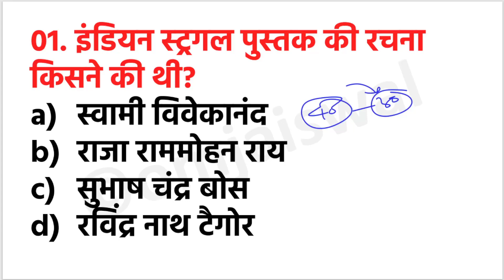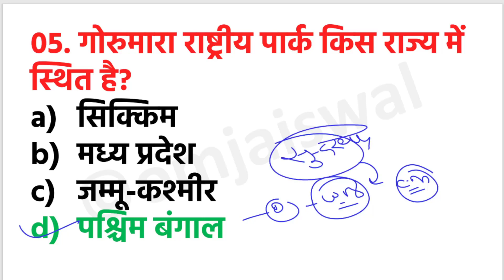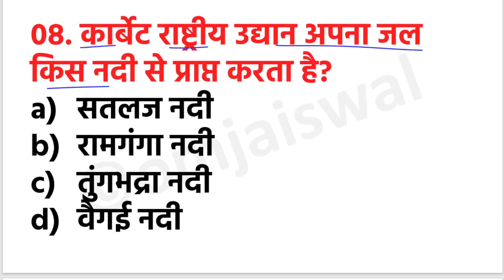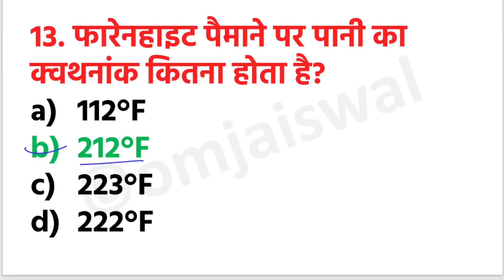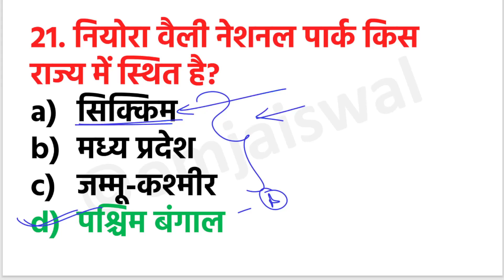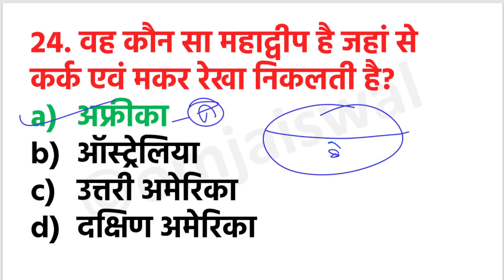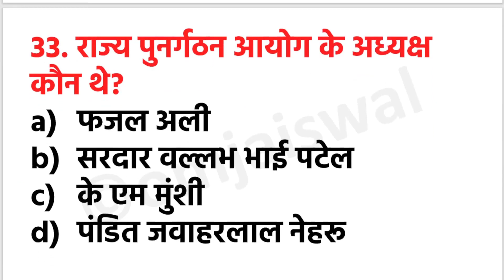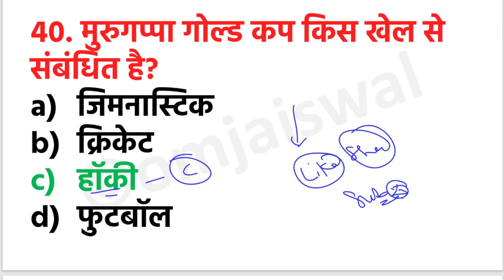CRPF Tradesman GK GS Top-40 | Practice Set-6 | CRPF TRADESMAN 2023 | CRPF TECH 2023 GK GS